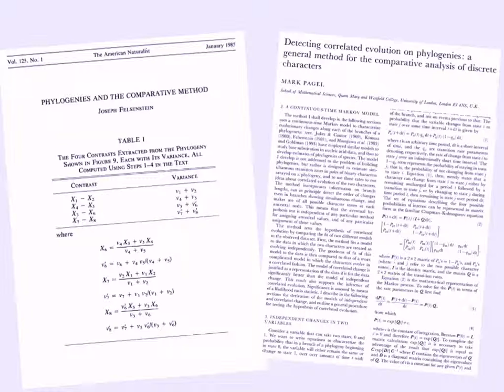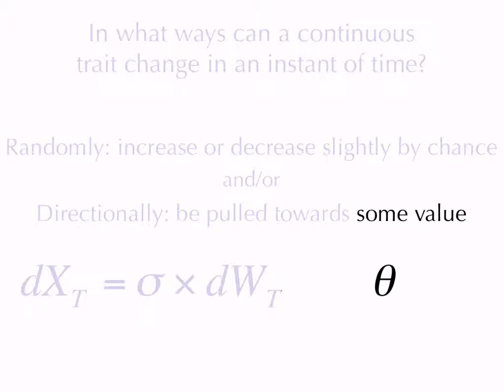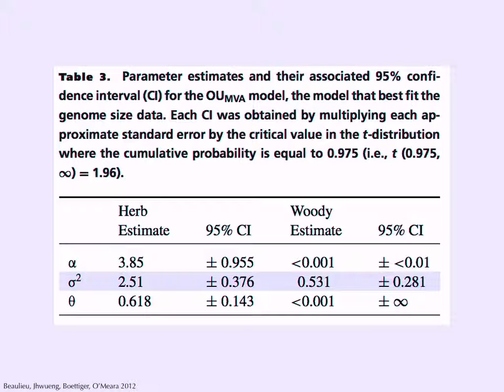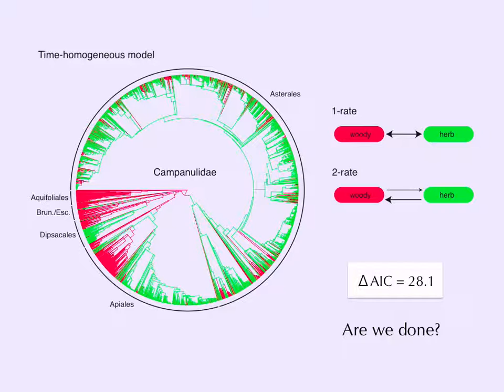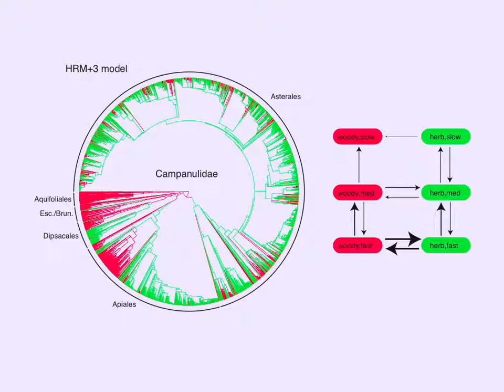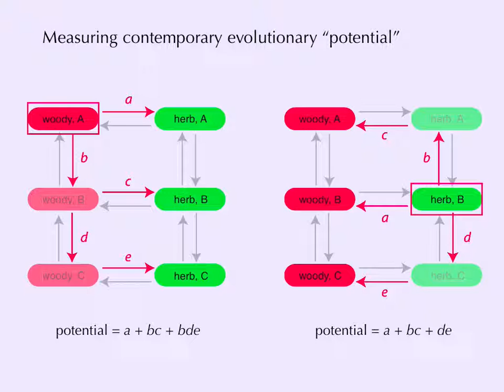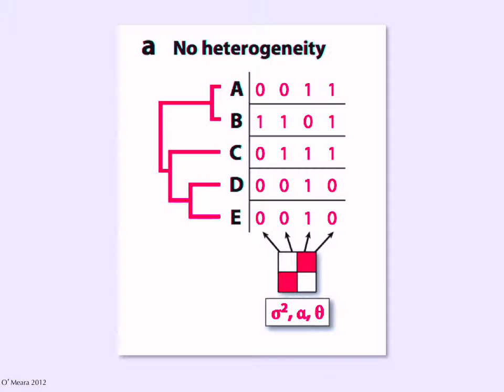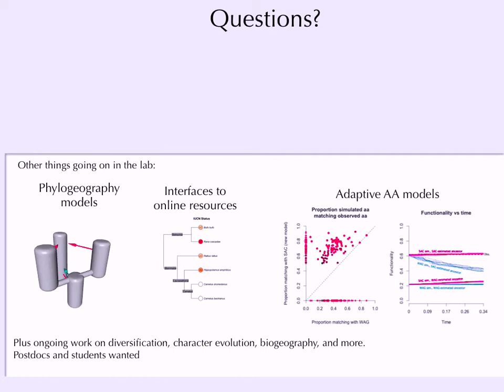PhyloPizza, Smithsonian: Dealing with the heterogeneity of life for comparative methods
Recording of my talk. Note that the audio is bad, and the color is worse (it was fine when projected, but the red balance is off in the recording). The science isn't as bad, I hope. It was a great audience with lots of participation.